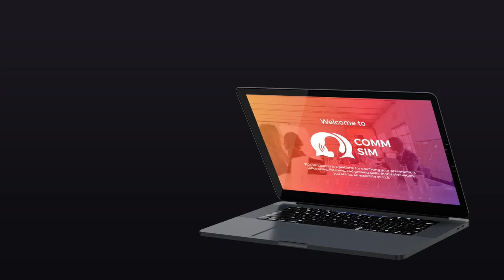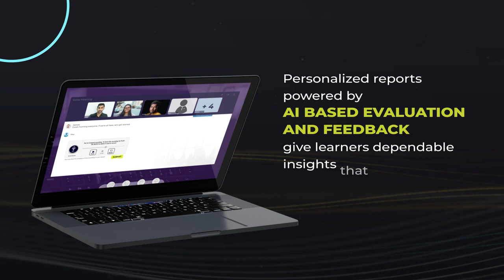Communicating Better @ Work (Comm Sim) Teaser | KNOLSKAPE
Ready to amp-up communication skills of your workforce? Discover the key to 'Communicating Better at Work' with KNOLSKAPE's revolutionary AI-based simulation: CommSim!

Join us on November 7, 2023, for an immersive launch event that promises to transform the way you collaborate and connect at the workplace. Don't miss this opportunity to unlock a new era of effective communication!